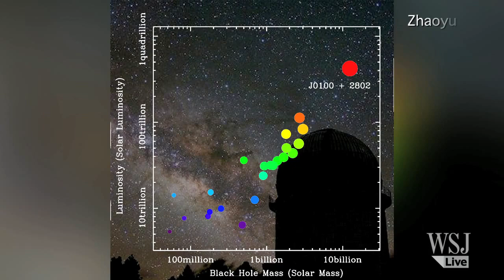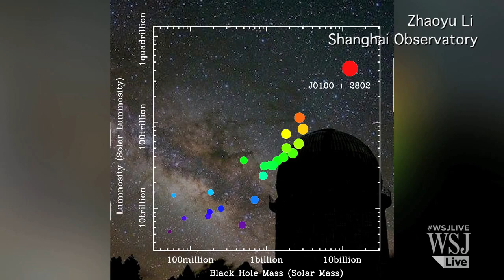Black Hole 12 Billion Times Bigger Than Sun Found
The discovery of a giant black hole which is growing faster than usual challenges our current theories of black hole expansion. Led by Xue-Bing Wu of China's Peking University, a team of scientist.

Scientists have discovered a supermassive black hole from the dawn of time that is 12 billion times the size of our sun. WSJ's Monika Auger reports. Photo: Zhaoyu Li/NASA/JPL-Caltech/Misti.

Scientists are saying they've spotted a black hole 12 billion time bigger than the sun. Patrick Jones (@Patrick_E_Jones) has the details.